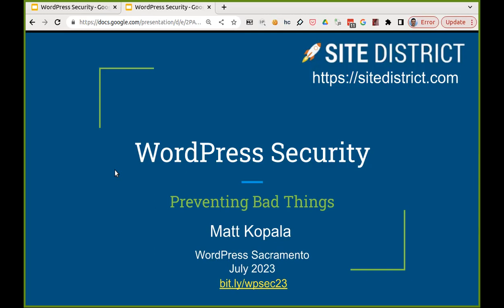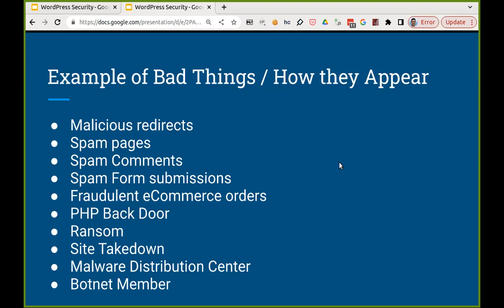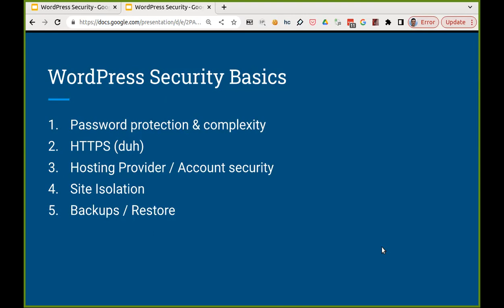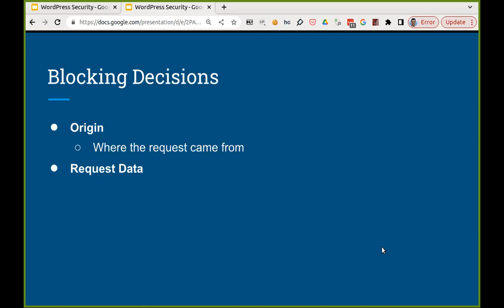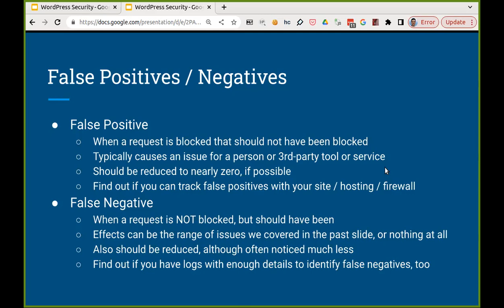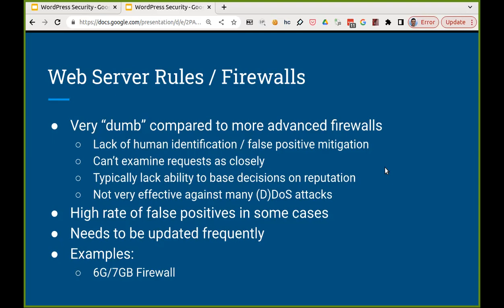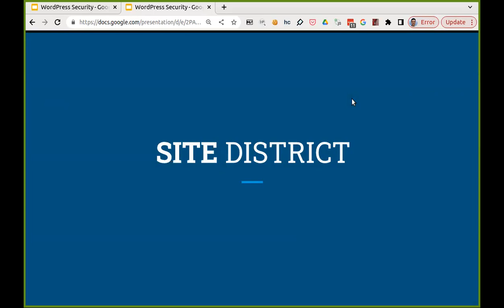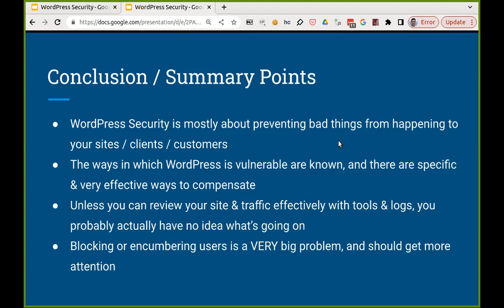WordPress Security: Sacramento WordPress Meetup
Matt Kopala of Site District presents on WordPress Security.